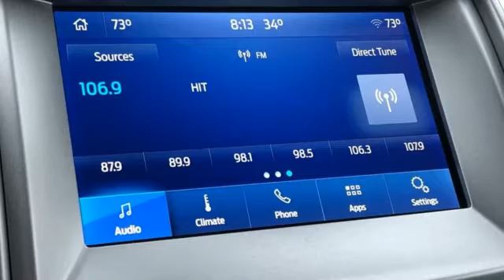New 2021 Ford Ranger Rochester MN Winona, MN H213550 - SOLD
Year: 2021
Make: Ford
Model: Ranger
Trim: XLT
Engine: EcoBoost 2.3L I4 GTDi DOHC Turbocharged VCT
Transmission: 10-Speed Automatic
Color: Blue
Interior: Ebony
Stock #: H213550
VIN: 1FTER4FH8MLD86428
$1,500 off MSRP! 2021 Ford Ranger Velocity Blue Metallic XLT 4D Crew Cab EcoBoost 2.3L I4 GTDi DOHC Turbocharged VCT 4WD Priced below KBB Fair Purchase Price! Blind-Spot Monitors, Lane Keeping Assist, Backup Camera, Apple CarPlay, Android Auto, 110V AC Power Outlet, Auto-Dimming Rear-View Mirror, Black Grille w/Magnetic Surround, Black Wheel-Lip Molding, Class IV Trailer Hitch Receiver, Equipment Group 301A Mid, Leather-Wrapped Shifter, Leather-Wrapped Steering Wheel, Magnetic Front & Rear Bumper, Reverse Sensing System, Sport Appearance Package, Sport Box Decal, Trailer Tow Package, Wheels: 17" Magnetic Painted Aluminum Sport.brbrbrStop by, call, or email us today at Rochester Ford. We look forward to earning your business. Price does not include tax, title, and license. Residency Restirctions Apply. Discounts are: $500 - Retail Bonus Cash. Exp. 02/28/2022

Address:
4900 Highway 52 North